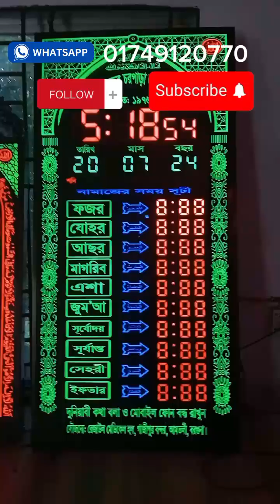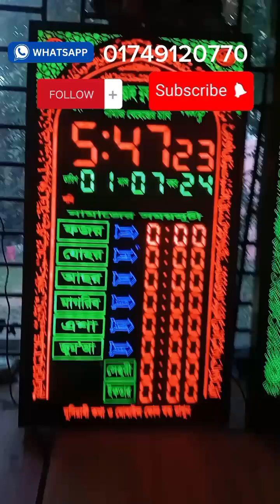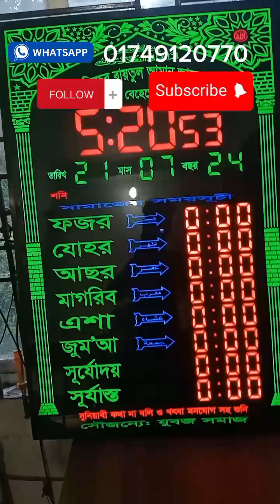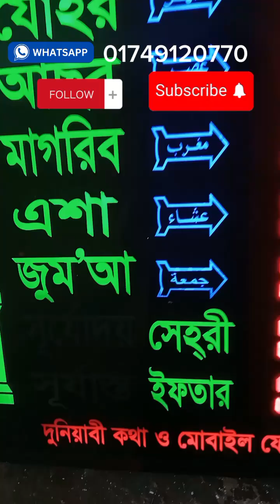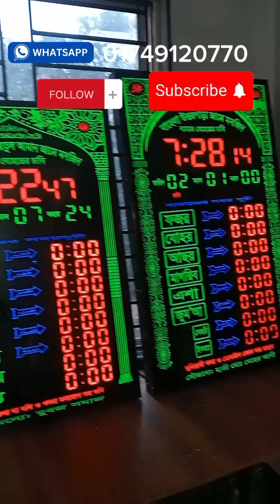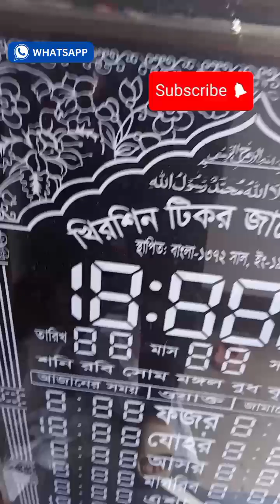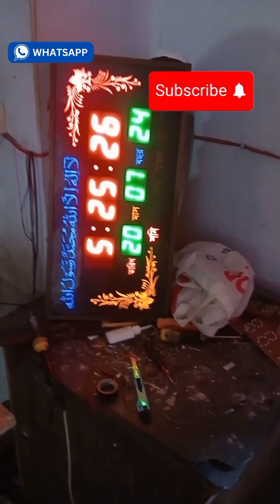পাইকারি মূল্যে ঘড়ি পাওয়া যায় সরাসরি কারখানা থেকে